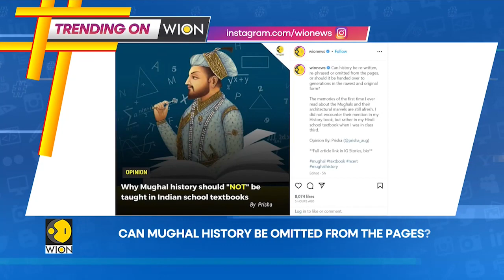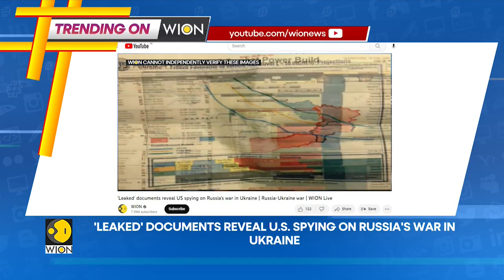Japanese scientists' experiment sparks ethical debate: Can AI now read minds?| Trending on WION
Here, we bring you the news that is trending across WION's social media platforms - Yu Takagi, a neuroscientist from Japan discovered that Artificial Intelligence (AI) can decode brain activity into readable format. This sparked a wave of concern among top tech leaders like Elon Musk who are calling for a pause on the development of AI.